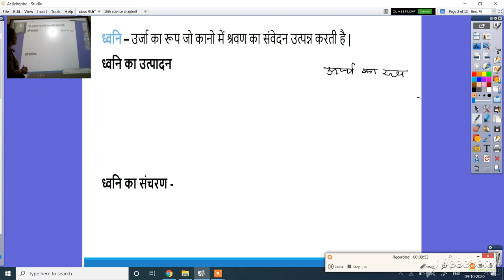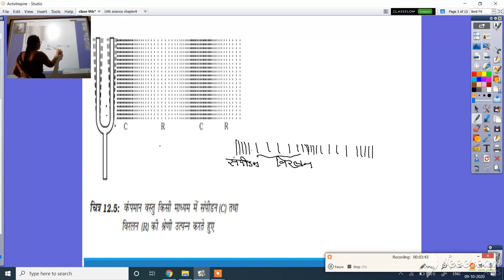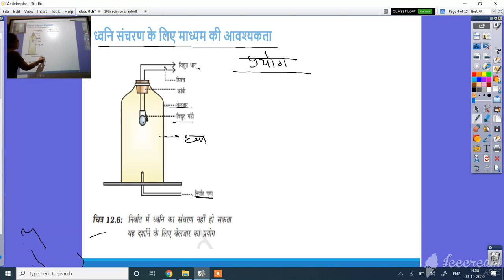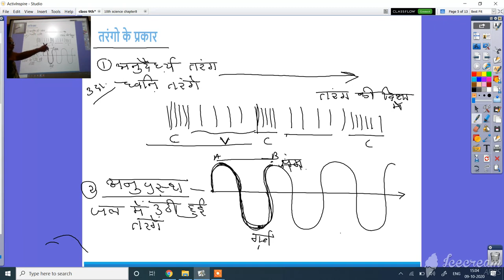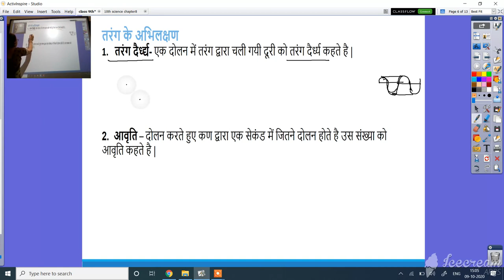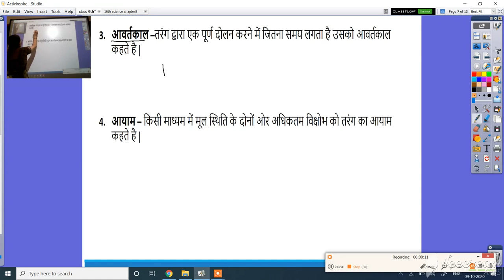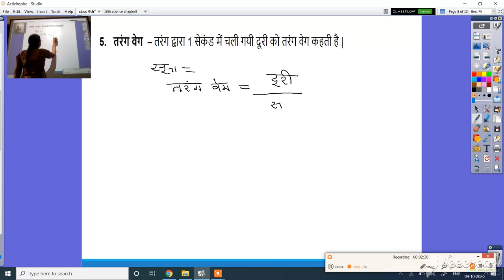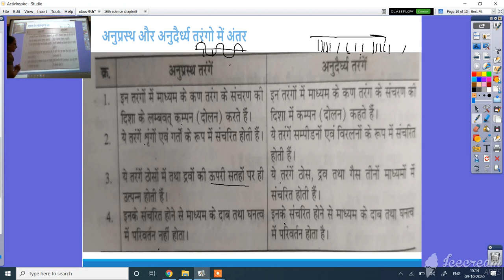9th science chapter 12 part 1 revision